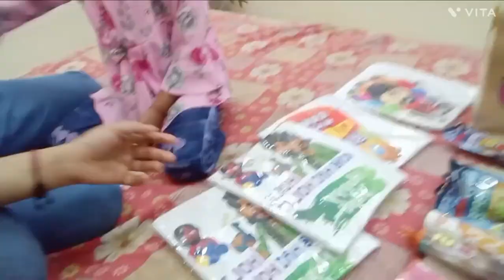Holi vlog..😆 ||RIKUJAN VLOGS